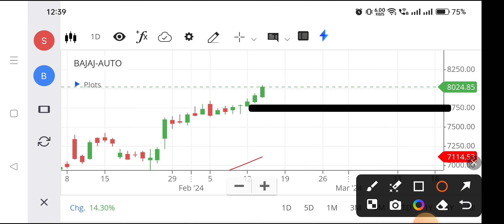Bajaj auto share | Bajaj auto share news today | Bajaj auto share buyback,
bajaj auto share news today live,